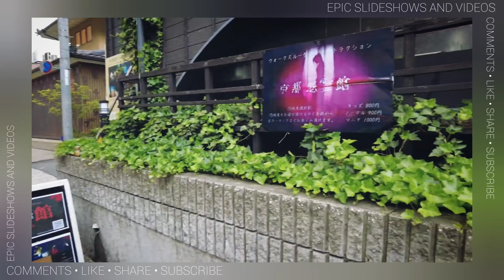Kyoto Japan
Kyoto - Wikipedia